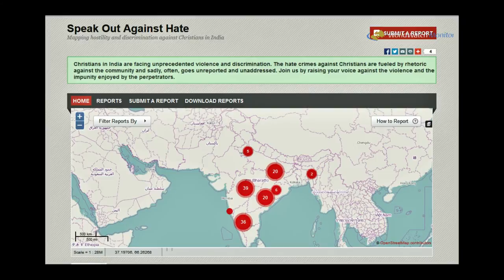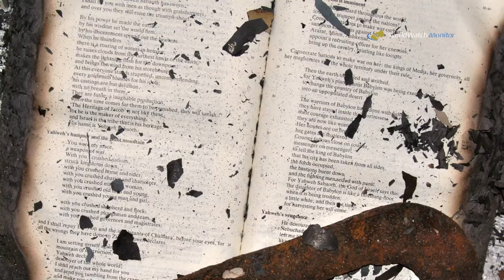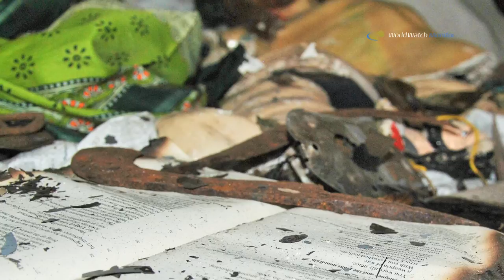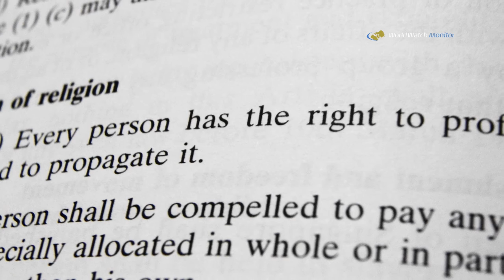Why do India's Christians need a dedicated "persecution" helpline?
Attacks on minority faiths have increased since Hindu nationalists swept to power in 2014. In response, Christian groups launched a 24-hour helpline. Its launch coincides with President Obama's visit to the country, during which he raised in his final speech the issue of religious persecution. His reference to the treatment of minority faiths was seen as an attack on Indian Prime Minister Modi's brief period of governance.